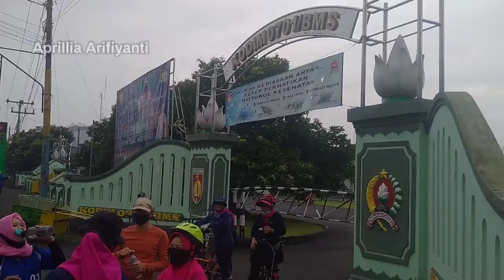Gowes Ke Karangleuwas (Ternyata Sekedar Wacana) Hehe...Tetap Hepi Keliling Kota Lewat Stasiun!!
Judulnya emang fakta karena begitu sampai di Brimob pepotoan n tiktokan banyak yang nyerah, dan akhirnya diputuskan untuk keliling kota via stasiunpurwokerto lanut sarapan di gorsatria Purwokerto. Tetep sehat dan hepi ya buibu dan kalian juga...!!